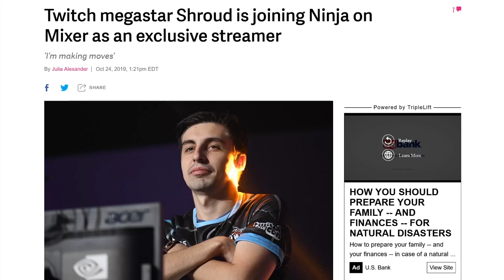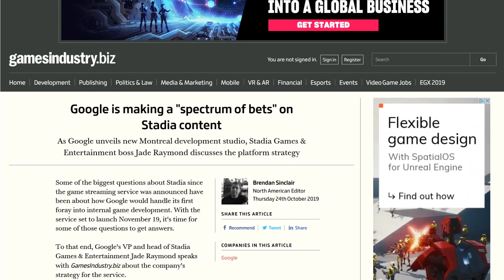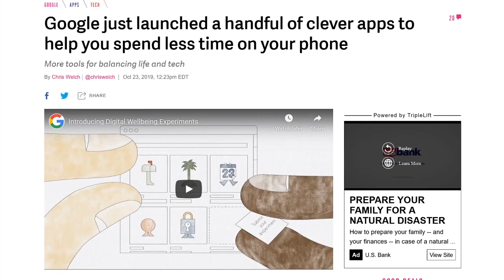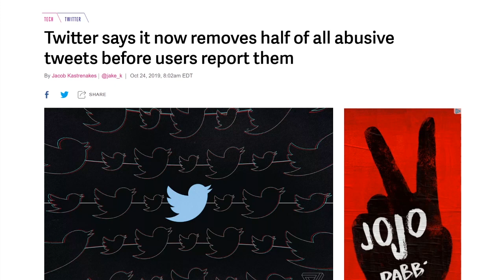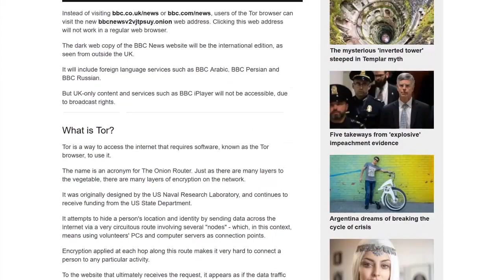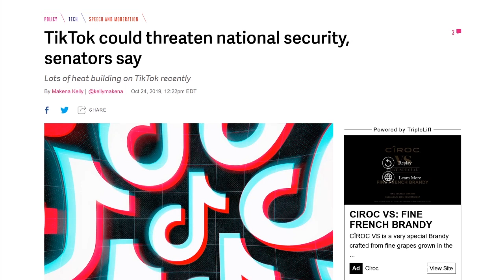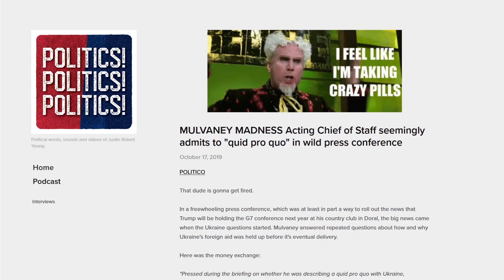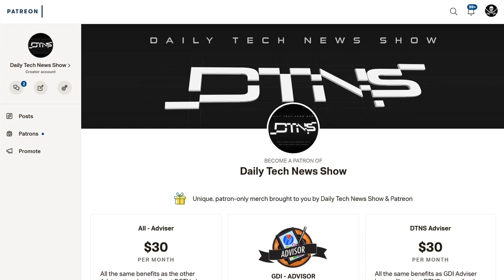Is Time Up for TikTok? – DTNS 3644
Is TikTok a national security threat or just electioneering hyperbole?

Starring Tom Merritt, Roger Chang, Justin Robert Young

Today’s guest:
Justin Robert Young

Next guest:
Shannon Morse